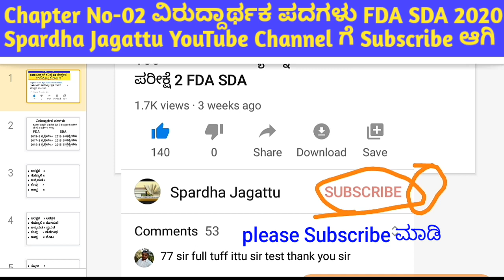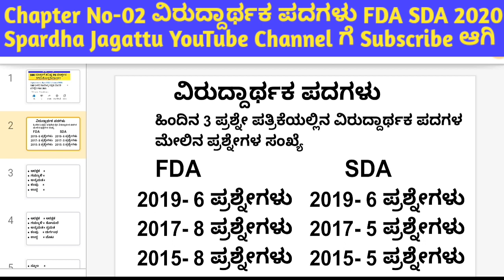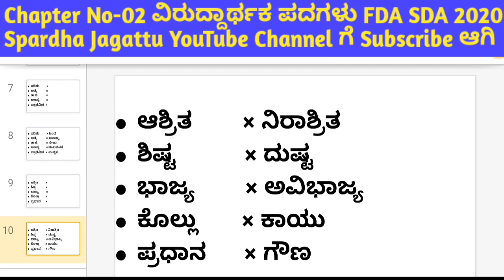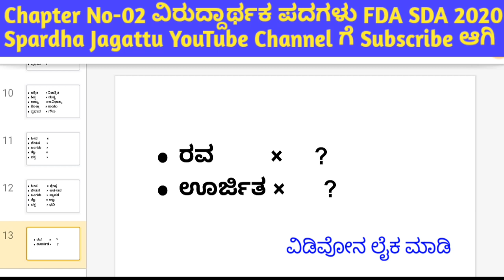Chapter-02 ವಿರುದ್ದಾರ್ಥಕ ಪದಗಳು ಸಾಮಾನ್ಯ ಕನ್ನಡ FDA SDA 2020|| Virudharthak Padagalu Samanya Kannada FDA